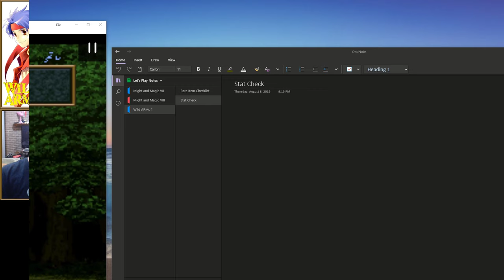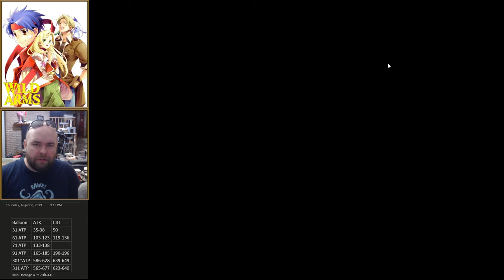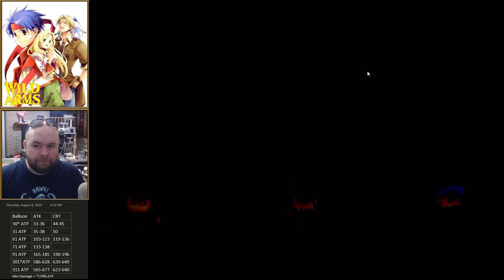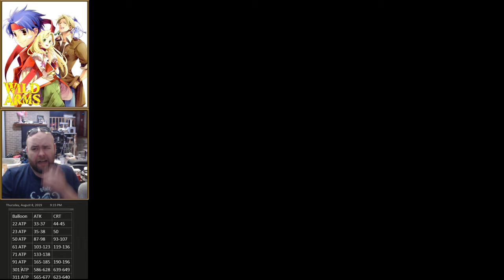Let's Analyze Wild ARMs 1 Interlude 01 - The Failed Power Check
This has zero plot and I didn't even save the game - feel free to ignore if you don't care about the crunchy bits.

So, my brain gets weirdly obsessive over how my favorite games work. From figuring out how Initiative works in Shining Force 2 (unsigned integer and any init over a certain value gives you two actions per round) to breaking down how the SMAC AI processes things, I tend to go into a lot of detail mentally and share the results.

This is me figuring things out while on camera. Which means a whole bunch of time flailing around. Today we're investigating what ATP (Attack Power) has to do with the amount of damage you deal...
. did I mention it appears to be a piecemeal formula rather than something sane? Because it appears to be a piecemeal formula rather than something sane.

I'll do more on this another time, so consider this a "part 1" video on stats.